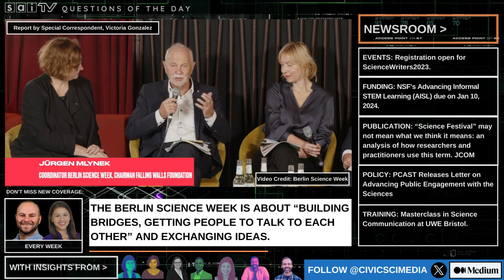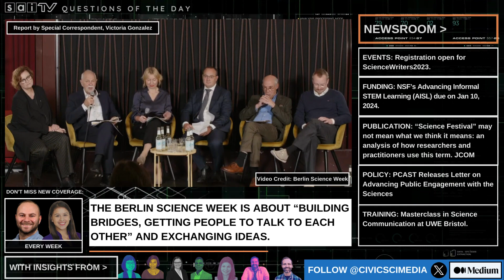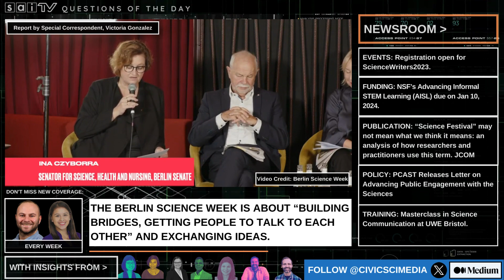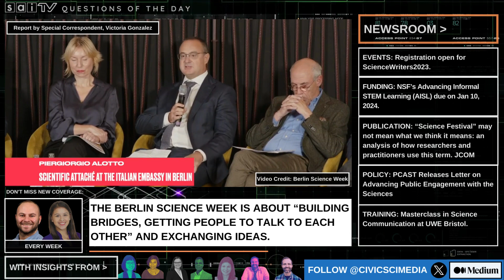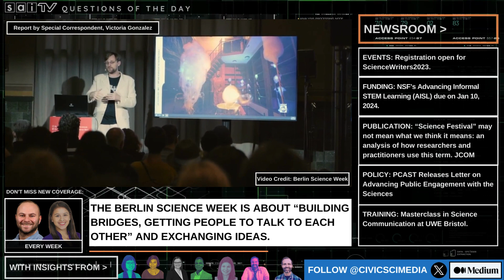The Berlin Science Week returns: "It's about building bridges and transcending boundaries." No.1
The Berlin Science Week held a press conference on Oct 11 to discuss the upcoming festival. CivicSciTV was invited to the press conference. This is the first segment of our ongoing digital coverage of the art and science forum during the Berlin Science Week.

00:12 Fanuel's Take
02:18 Report from Victoria Gonzalez

“Science Festival” may not mean what we think it means: an analysis of how researchers and practitioners use this term